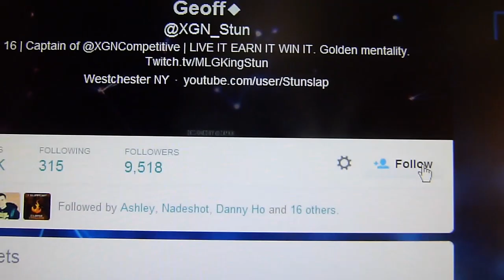when XGN beat coL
Firstly, this is a JOKE. XGN played great, and thoroughly deserve their victory. Big shoutout to Stun. Nonetheless, I just don't think this would have been possible on a less random iteration of CoD, like BO2. We see so many weird upsets on Ghosts. And this is often how I feel when I see them.

:D